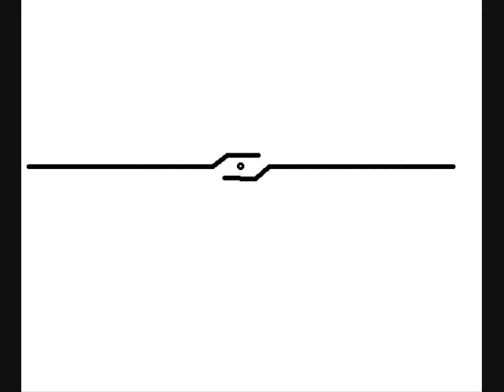Practice Pivot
No, this isn't the one I de-bloodified.  I just made it so people could comment on my technique and give HELPFUL suggestions.  I didn't spend much time on it so don't expect anything above average.  Just for practice.  Also, i'm going to make periodic videos and have you let me know what you think.
Enjoy what there is to be enjoyed!